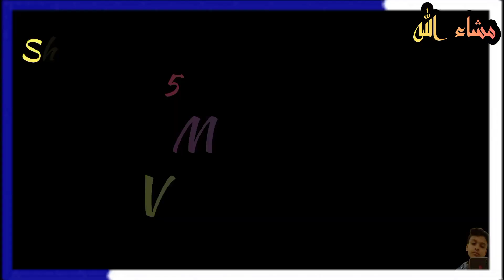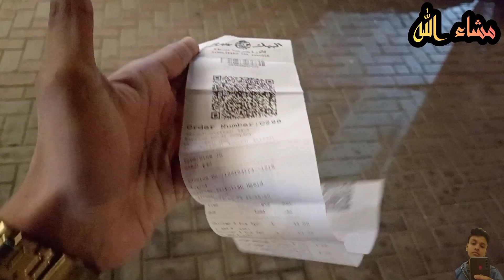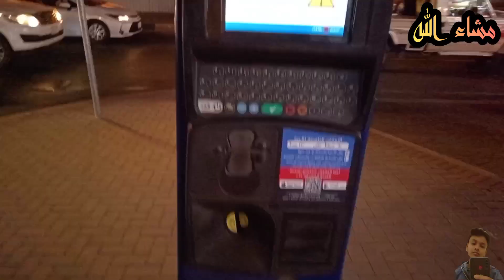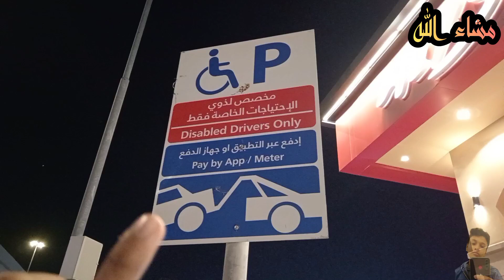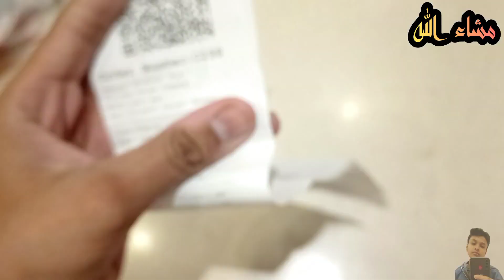Biggest Changing In Albaik 😱 || And Very Big Information 🤔 || Vlog IN URDU HINDI - SMTFJ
Asalam o aalikum
Umeed kar ta hu sab khair o aafiyat ke sath ho gaye
Aaj mein Aaya hu Ek New Albaik information and
Changes About Albaik
Do watch it and give your feedback in comments
Jazakallah khair for your time keep supporting
Me and my channel and